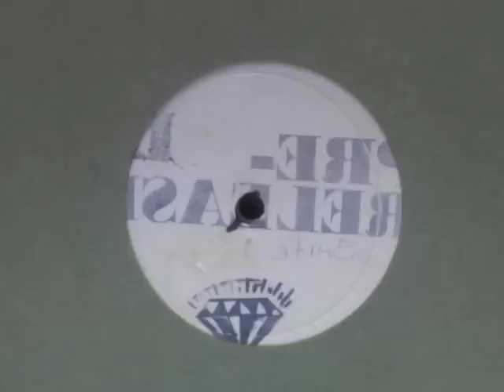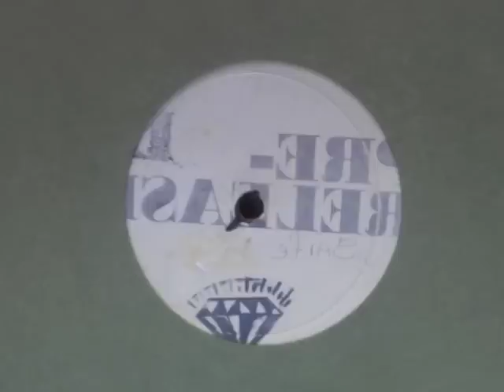Long Hot Summer - Carlton Livingston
Pre Release